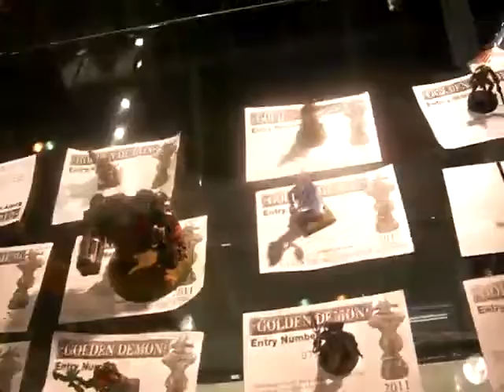Games Day 2011 part 1